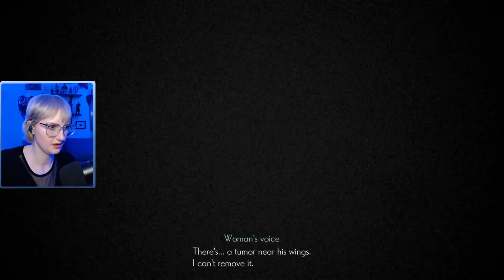Is the Blight Really Gone?! | Ender Magnolia Demo PT 1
I realized I missed an entire area of the demo as I was editing. So, no worries! Part 2 soon! Hopefully. This was great!! I'm really looking forward to full release.

00:00 Intro
01:24 Waking Up
06:15 Nola
08:41 Subterranean Lab
13:05 Child Test Subject/Lito
18:07 Leaving the lab
21:57 Lower Stratum Street
28:09 Old City Market
32:43 Old City - Lower Stratum
39:21 Yolven, the Black-Winged Huntsman
45:48 More Lower Stratum
48:24 Back to Old City Market/Hati/Craftory
55:38 Even More Lower Stratum
58:58 Old Upper Stratum Guard
01:01:53 MORE Lower Stratum
01:05:45 Tethered Steeple
01:14:11 Steeple Executioner
01:16:22 More Tethered Steeple
01:27:17 Shackled Beast
01:34:15 Demo Over? No...
01:35:48 Wrapping up - Back to Old City Market
1:39:43 Final thoughts of Part 1